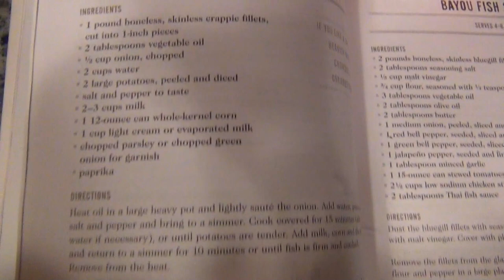Crappies in the Bay: Black Crappie Post-Spawn Catch & Cook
Roger and the family head out on one of their favorite Adirondack lakes for a post spawn Black Crappie bite.  The mission was to get enough to make a Crappie, Corn & Potato Chowder.  Roger takes us through the entire process from catching and filleting the fish, to showing us how to prepare them into a delicious chowder.  Even taking the time to show and explain the tackle and tactics used during this trip.

Equipment used:

Lindy Fish Handler Gloves

Rapala Serrated Knife:

Zman mushroom jig-heads 1/20oz

Chartruse 2'' curly tails